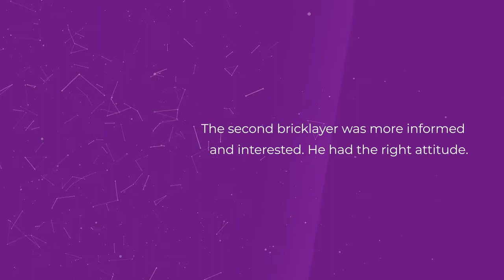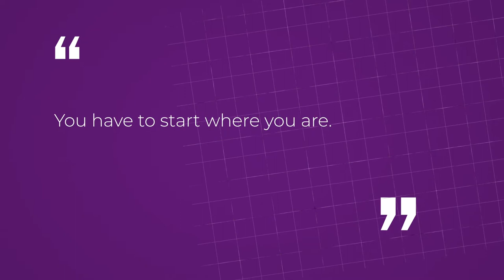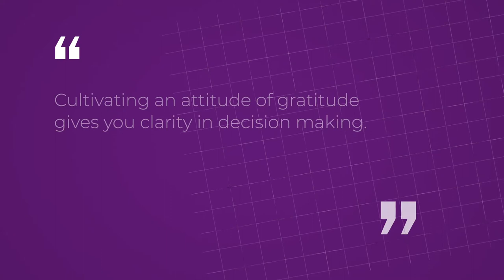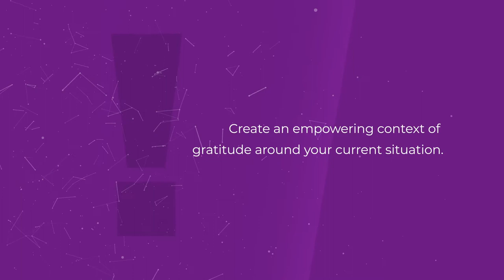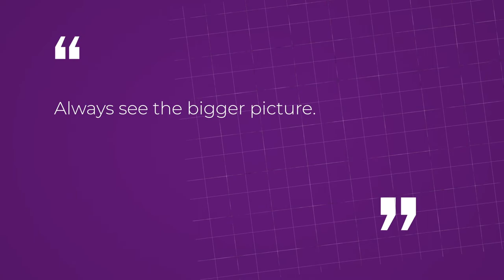ATTITUDE - A Defining Difference in Life by Juliet Ehimuan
In this video, Juliet brings a fresh look into how one's attitude can be a defining difference between success and failure. The old cliché of “your attitude determines your altitude” remains true. Two attitudes that will take you far are: an Attitude of Gratitude and a Can-Do attitude.